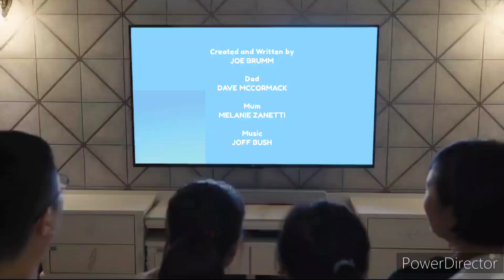Bluey Series 2 Credits